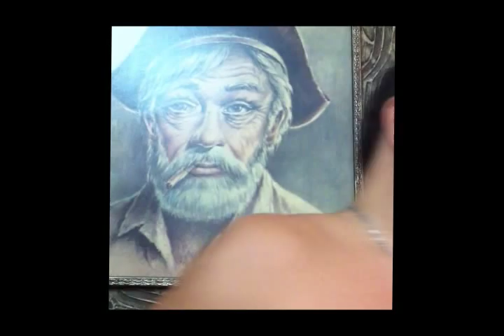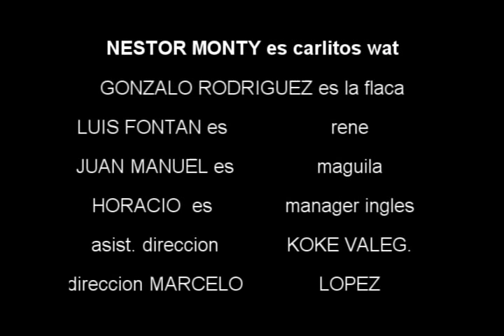CARLITOS WAT 3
TERCERA PARTE DE LA SAGA CARLITOS WAT.
FILMADO EN DISTINTOS ESCENARIOS DE TODO EL PAIS.CUENTA LAS DESVENTURAS DE UN PINTORESCO PERSONAJE DEL CONURBANO CON ANSIAS DE CAMPEON DE BOX.
ELENCO:
NESTOR MONTY,GONZALO RODRIGUEZ,LUIS FONTAN,JUAN MANUEL MAGUILA,
HORACIO MARQUESI.
DIRECTOR:MARCELO LOPEZ
CAMARA 2: TOPO
ASISTENTE:KOKE VALEGGIANI.
GIRALOKO MOVIES LTD.